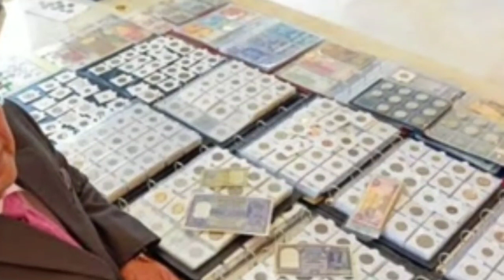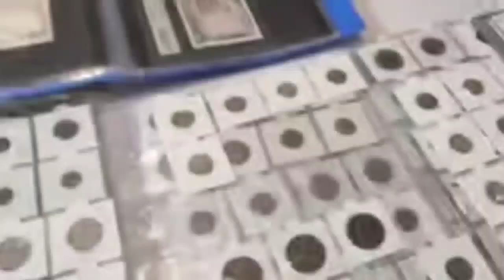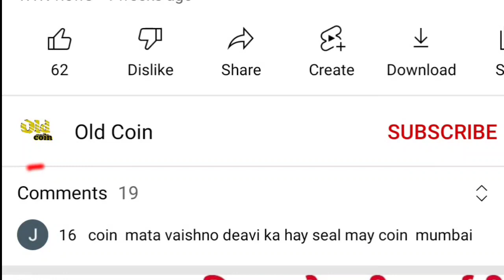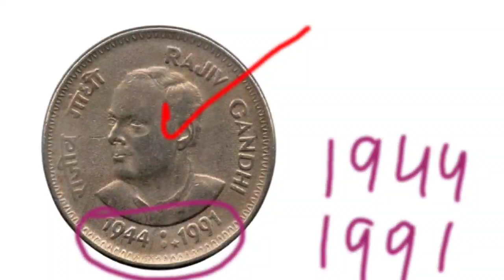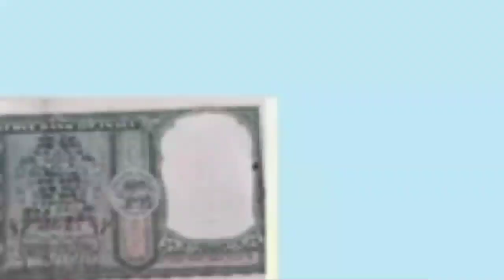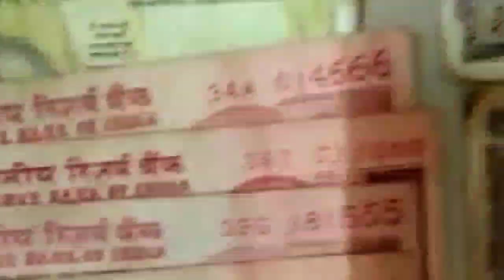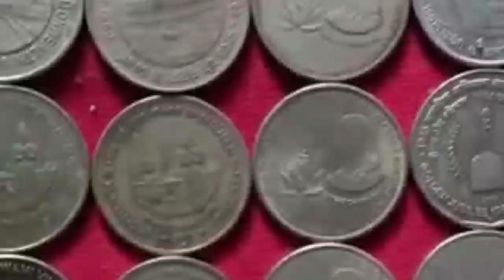₹62,00,000/-लाख रोकड़ ! old coin company from Delhi पुराने नोट दो लाखों रुपये लेके जाओ part- 40